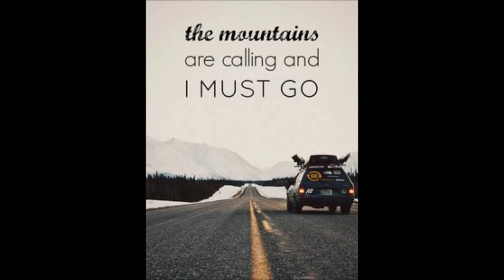Whistler Heli Skiing - Short Edit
2016 Whistler Heli Ski Trip - Short Edit

Evan Profit